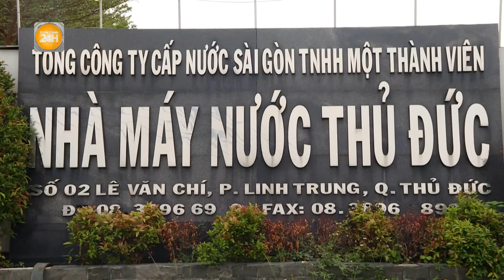Trào lưu check-in, nhảy múa trên đường giao thông khi nào mới chấm dứt?| Toàn cảnh 24h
Toàn cảnh 24h Tình trạng đường giao thông “biến tướng” thành điểm check-in chụp ảnh sống ảo, hay nơi tập yoga, nhảy múa…; khi nào mới chấm dứt?